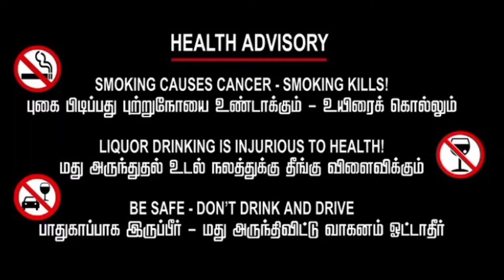தருமபுரியில் உதயநிதி ஸ்டாலினுக்கு பாடம் புகட்டிய பாமக-வினர்.........